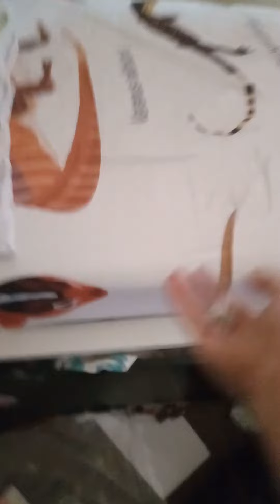trying to make it across my house with a dice